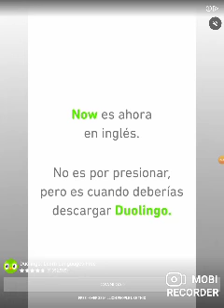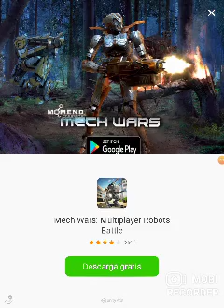Soy un espia 😎👍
Mi nombre en tick tock:aguilaangeldevil

Mi nombre en Instagram:aguila sombra angel

Mi nombre en roblox:igelpau10